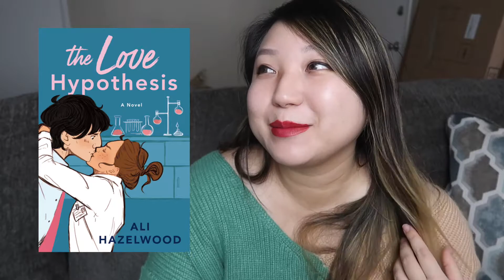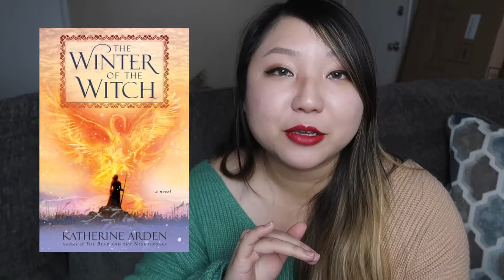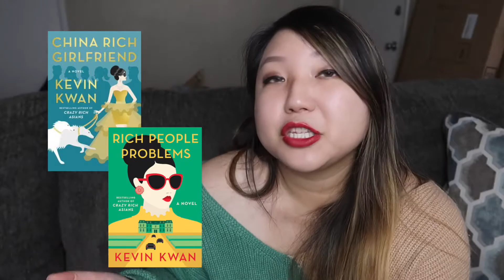the BEST books of 2021 | all time favorite book recommendations